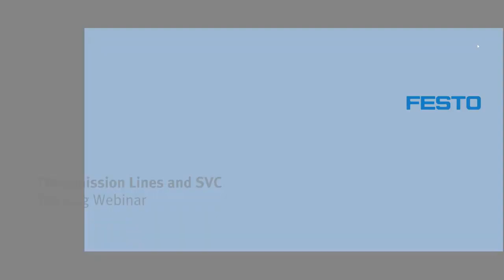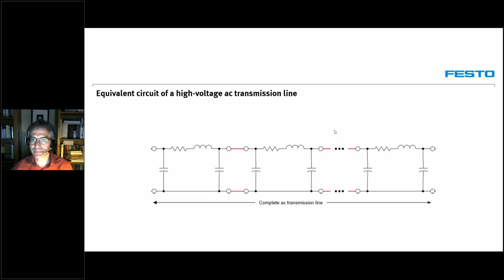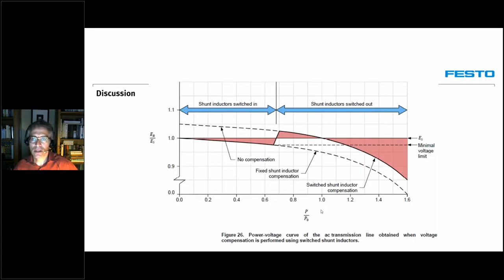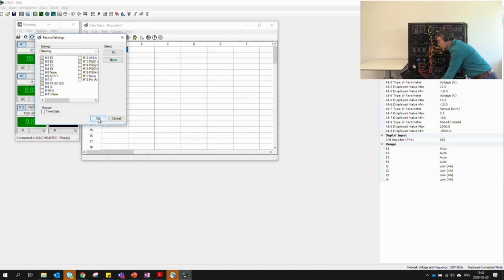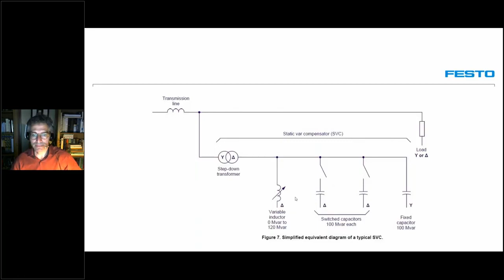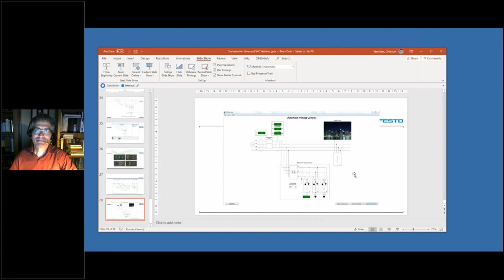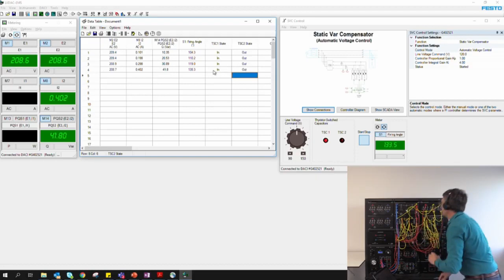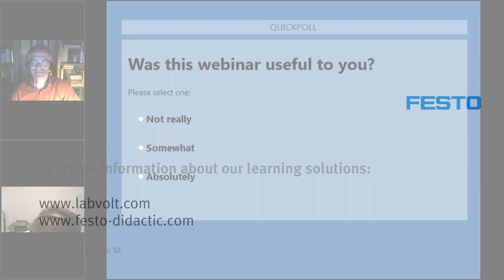Transmission Lines and Static Var Compensator